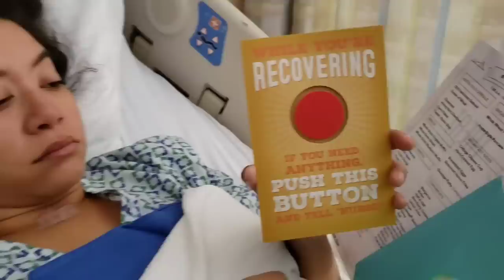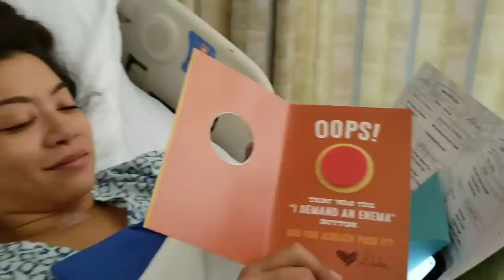I HAVE CANCER AGAIN Surviving Thyroid Cancer Surgery CANCER SURVIVOR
Watch to the END to see how George is doing!

After surviving one battle with cancer, George now finds herself fighting another battle

Her entire thyroid must be removed as it is overtaken with cancer cells

But her fear is that she won't survive this battle

PUBLISHED ON:
8.8.20